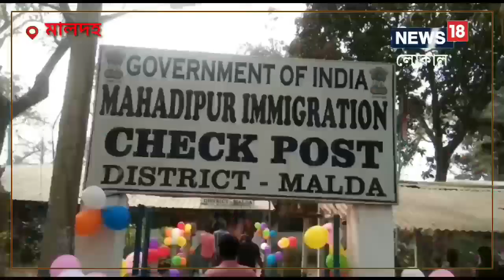Malda News: করোনায় বন্ধ হয়েছিল, ৩ বছর পর আবার খুলল মহদিপুর স্থলবন্দর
অবশেষে সাধারণ মানুষের জন্য খুলে দেওয়া হলো ভারত-বাংলাদেশ সীমান্তবর্তী মহদীপুর স্থলবন্দরের চেকপোস্ট। করণা পরিস্থিতিতে দুই দেশের বাণিজ্যিক আদান-প্রদান যেমন বন্ধ করা হয়েছিল তেমনি বন্ধ রাখা হয়েছিল যাত্রী পারাপার।,International Land Port| Bangladesh| India|